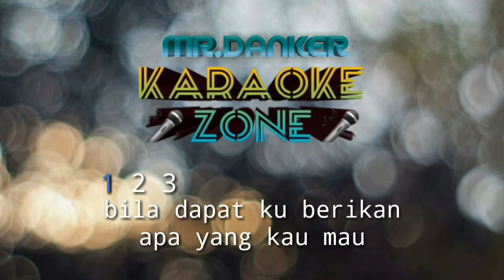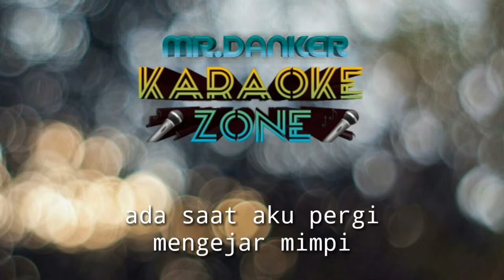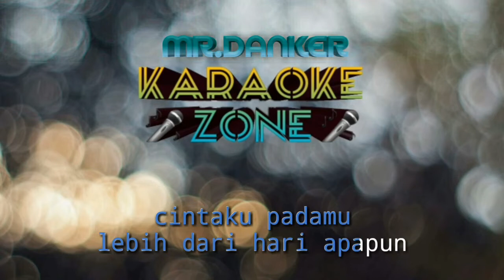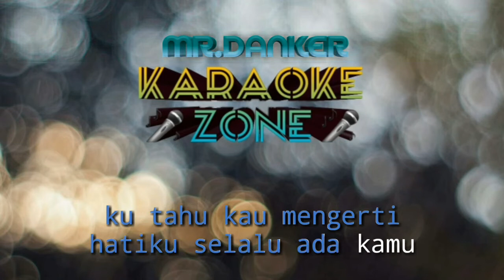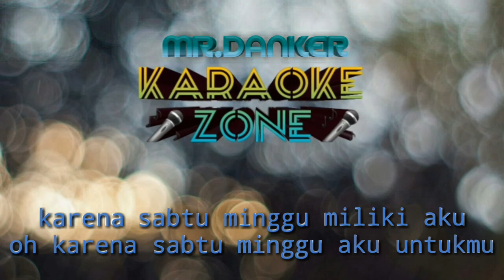Sandy canester sabtu minggu (karaoke version) tanpa vokal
Sandy canester sabtu minggu (karaoke version) by danker studio

( DESKRIPSI )
Recording with : smartphone android samsung galaxy j3
Music Instrument application : audio evolution mobile
Video application : kineMaster